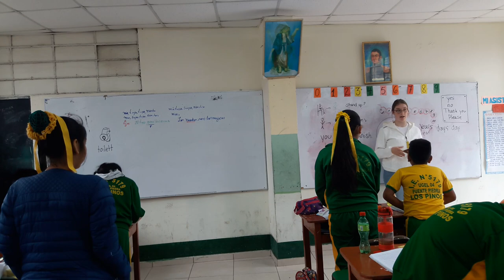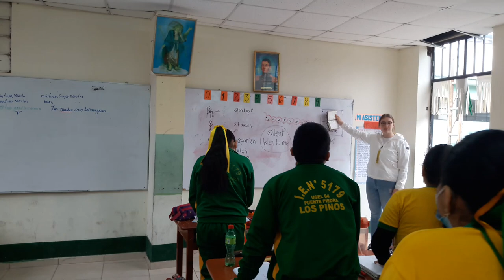Niños y niñas aprendiendo ingles de manera divertida con la profesora Alemana en Puente Piedra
Niños y niñas aprendiendo ingles de manera divertida con la profesora Alemana en Puente Piedra, I.E.5179 Los Pinos.